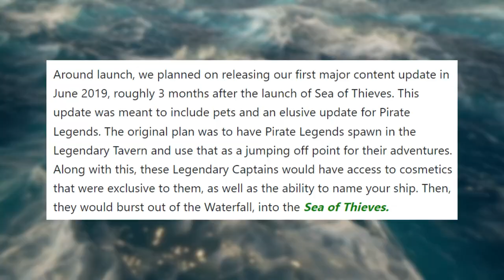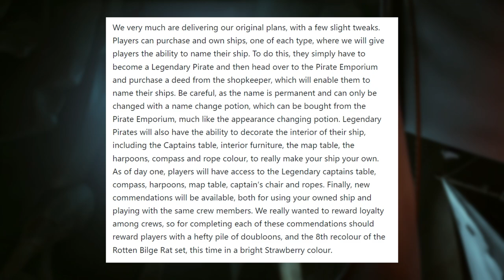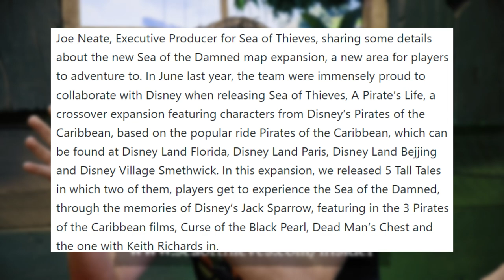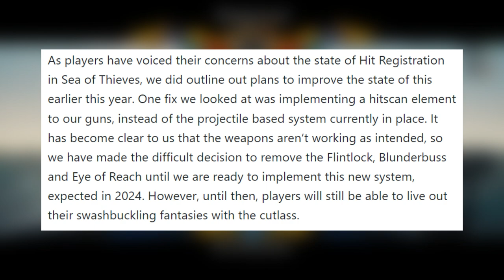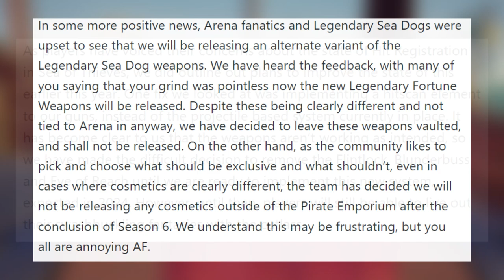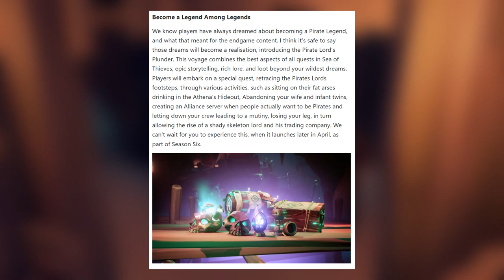Season Six Pirate Legend Content LOOKS INSANE - Sea of Thieves (April Fools 2022)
Season 6 Pirate Legend Content LOOKS INSANE - Sea of Thieves

Today, we're looking at the newly revealed Sea of Thieves, Season Six Pirate Legend content, including Captaincy, a Map Expansion, a New Voyage and 3 brand new Tall Tales!

This update has got me more hyped than anniversary and I cannot wait!

I hope you enjoy the video, look out on Sunday for our next video! Thanks again for watching!